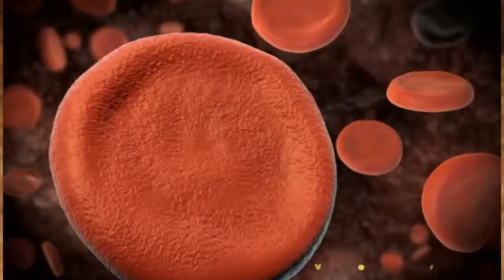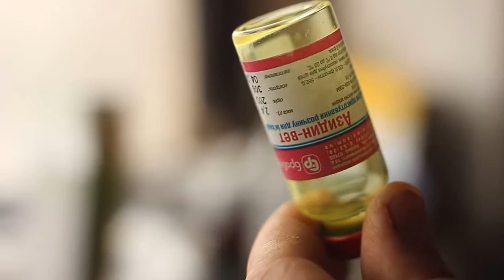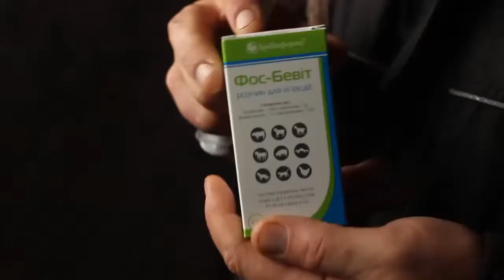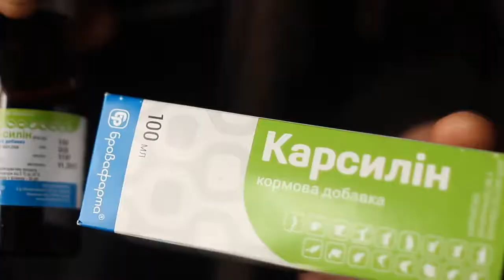Піроплазмідози у корів —діагностика, лікування, профілактика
Лікарі ветеринарної медицини Вадим Прядко і Анатолій Петрук розказують про причини виникнення піроплазмідозів у корів, їх діагностику, профілактику та лікування.
✅ СИМПТОМИ ТА ДІАГНОСТИКА
Існує багато одноклітинних паразитів, які викликають важкі захворювання, уражаючи еритроцити крові. Найнебезпечніші — це бабезії, трипаносоми й тейлерії.
Бабезії, або піроплазми, потрапляють у кров тварини під час укусів іксодових кліщів і через 12-14 днів (інкубаційний період) руйнують від 8 до 40% еритроцитів. Це призводить до зростання температури тіла до 40-42 °С, пришвидшення серцебиття до 100-120 ударів та дихання до 70-80 рухів на хвилину.
Корови виглядають пригніченими, швидко втрачають молоко та апетит. Слизові оболонки спочатку бліднуть, а згодом жовтіють.
Така клінічна картина супроводжує й інші кровопаразитарні хвороби, наприклад тейлеріоз. Він частіше зустрічається у країнах з більш теплим кліматом, але це не означає, що наші тварини повністю захищені від нього.
За відсутності або при несвоєчасному лікуванні хворі тварини швидко слабшають, майже весь час лежать, вуха та спина стають холодними, температура тіла падає до 36 і навіть 35 °С, з'являються судоми, розвивається серцева слабкість і тварина гине. Це може статися на 4-8-й день захворювання, а іноді смерть настає раптово на 3-й день через розрив селезінки.
❗️Пік виникнення піроплазмідозів — пізня весна та початок літа, а також вересень та жовтень.
Під час встановлення діагнозу необхідно врахувати епізоотологічні дані, клінічні ознаки, лабораторні дослідження крові (її беруть з вушної вени корови).
✅ ЛІКУВАННЯ
Оскільки паразити уражають декілька внутрішніх органів та систем організму і суттєво змінюють гомеостаз, лікування має бути комплексним і спрямованим на знищення паразитів у крові, виведення інтоксикації, відновлення кровотворної системи і роботи всіх пошкоджених органів.
1️⃣ Для знищення паразитів застосовують АЗИДИН-ВЕТ — комплексний препарат, який змінює процеси аеробного гліколізу та синтезу ДНК у найпростіших, що призводить до ix загибелі. Засіб має протиалергійні та жарознижуючі властивості і зменшує проникність судин.
Перед застосуванням препарату готують розчин 7%: у флакон з порошком 2,4 г додають 12,5 мл води для ін’єкцій. Розчин вводять внутрішньом'язово або підшкірно. Терапевтична доза для ВРХ, овець, кіз та коней становить 1 мл на 20 кг маси тіла.
Якщо після першого введення стан тварини не покращився, через 24-З0 годин препарат вводять повторно у тій самій дозі. При слабко вираженій терапевтичній дії препарату можливе збільшення дози у 1,5-2 рази, але за умови, що діагноз бабезіоз встановлено точно і сумарна доза для однієї дорослої тварини не перевищує 60 мл.
❗️При виявленні хворої тварини у гурті (стаді) препарат у профілактичній дозі (1 мл на 40 кг маси тіла) вводять усьому поголів’ю.
2️⃣ Якщо після застосування препарату температура тіла тварини не падає до фізіологічної норми протягом доби, додатково застосовують КЕФЕН. Його вводять внутрішньом’язово в дозі 3 мл на 100 кг маси тіла, курс — 1-3 дні. У деяких випадках, якщо тварина не тільна, використовують кортикостероїди, наприклад дексаметазон.
3️⃣ Далі застосовують ФОС-БЕВІТ — стимулюючий та тонізуючий засіб для відновлення обміну речовин, процесів кровотворення та роботи печінки. Препарат вводять внутрішньом’язово, доза становить 0,3 мл на 10 кг маси тіла, курс — 5 днів. Якщо корова залишається слабкою 2 тижні, курс повторюють.
4️⃣ У важких випадках вдаються до переливання крові та інфузійної терапії.
За 15-20 хвилин до інфузії підшкірно вводять 15-25 мл РОЗЧИНУ КОФЕЇНУ. Для внутрішньовенного вливання використовують РОЗЧИН ХЛОРИДУ КАЛЬЦІЮ або БРОВАГЛЮКІН в дозі 100 мл на 100 кг маси тіла, РОЗЧИН ГЛЮКОЗИ 40% в дозі 300-400 мл.
5️⃣ Для відновлення роботи печінки застосовують гепатопротектор КАРСИЛІН у дозі 1 мл на 10 кг маси тіла, курс — 7-10 днів.
❗️ Виявлення піроплазмідозів при перших симптомах захворювання та своєчасне комплексне лікування дозволяє швидко відновити тварину, а також попередити розповсюдження захворювання на все поголів’я.
☝🏻 Будьте уважні до ваших тварин, особливо у сезони, коли ризик виникнення кровопаразитарних захворювань надто високий!
ПАМ'ЯТАЙТЕ: ЗДОРОВ'Я ТВАРИН — ТУРБОТА ПРО ЛЮДЕЙ!
⚠️ Для застосування у ветеринарній медицині
➡ За консультацією та придбанням препаратів звертайтеся:
Сподобалося відео?

Тисніть 👍 і поділіться з друзями і колегами!